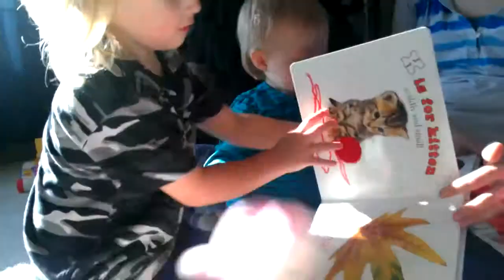Cameron's First Birthday Present Opening